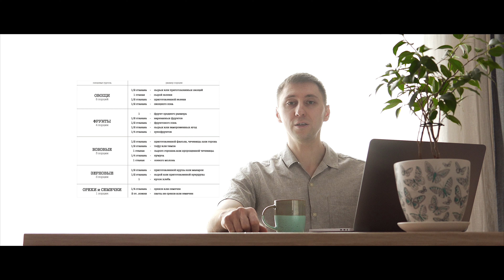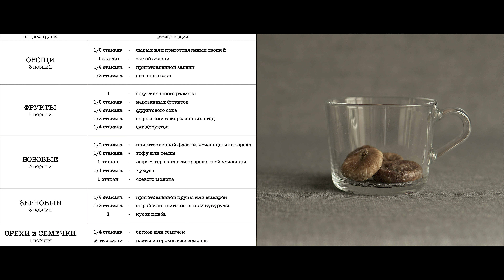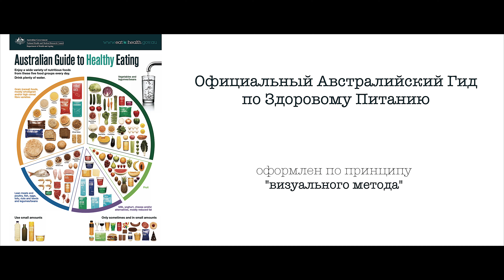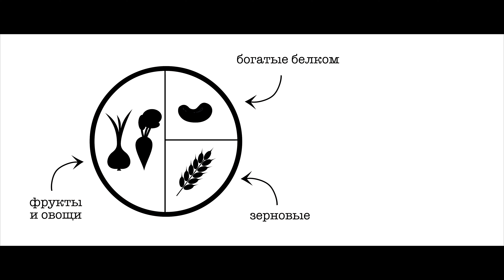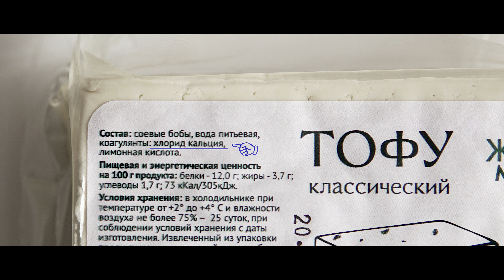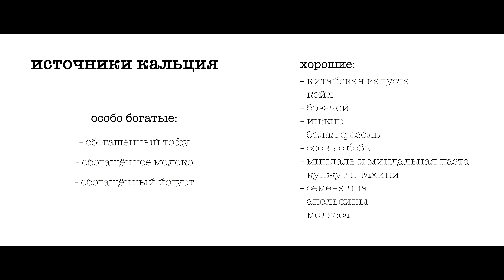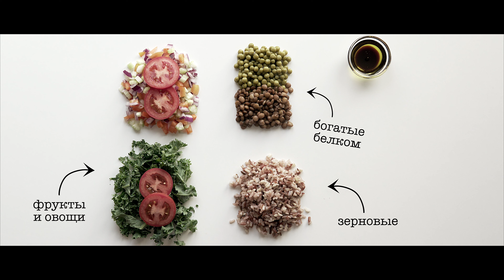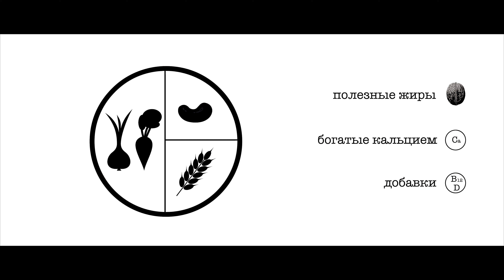Гид по Здоровой Веганской Диете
В этом видео я рассказываю как с точки зрения диетологии выглядит здоровая сбалансированная веганская диета.
А также я показываю простой, но эффективный метод, благодаря которому можно сбалансировать любое отдельно взятое блюдо или всю свою диету вцелом - Визуальный Метод (или Метод Тарелки).
Надеюсь, видео будет вам полезно!

Гид по здоровому вегетарианскому питанию - Messina V et al, A new food guide for North American vegetarians. J Am Diet Assoc. 2003 Jun;103(6):771–5

Гид по здоровому веганскому питанию и его визуальный вариант можно найти в книге “Becoming Vegan” профессионалных диетологов Brenda Davis и Vesanto Melina